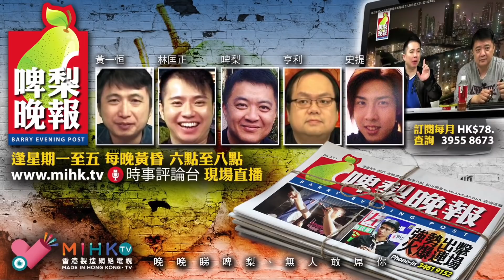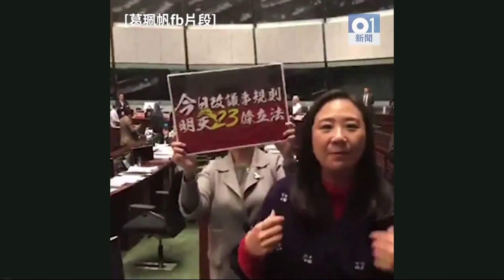啤梨晚報 第492集a - 收改議事規則門外支援市民僅200人/爭取民主力量渙散責任盡在民主派/莫乃光當抗爭係玩煮飯仔/黃碧雲屈人非禮又有幾出奇？ - 20171208a